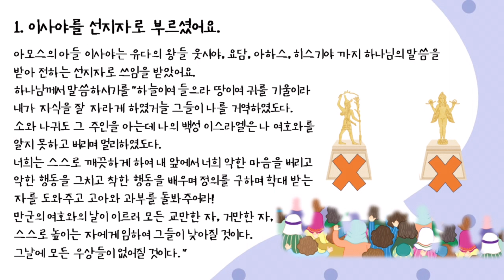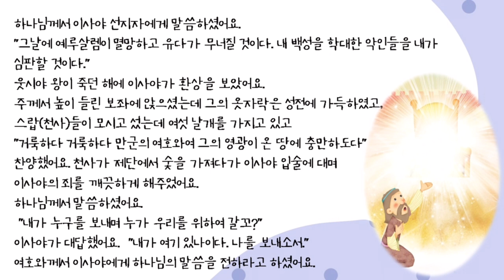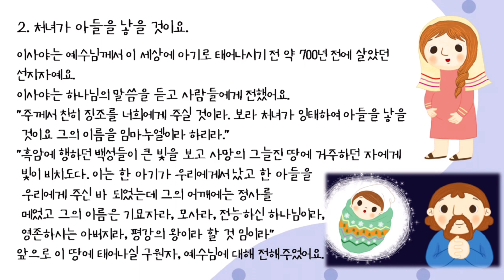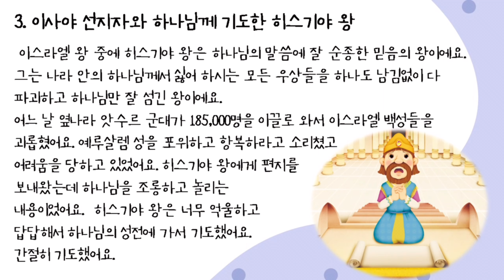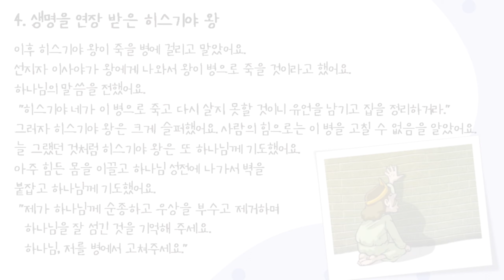미취학 60일 성경통독 27